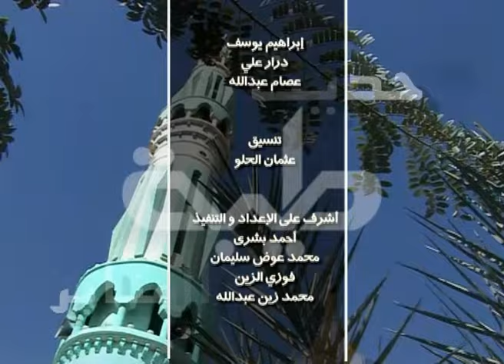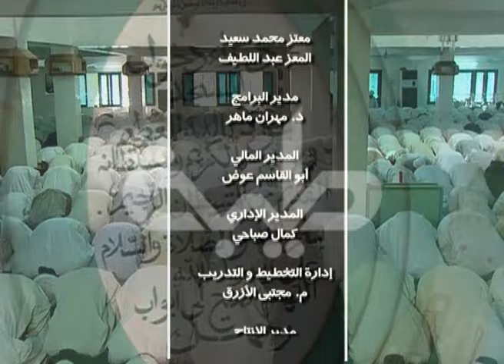برالوالدين مع فضيلة الشيخ محمد سيد حاج رحمه الله